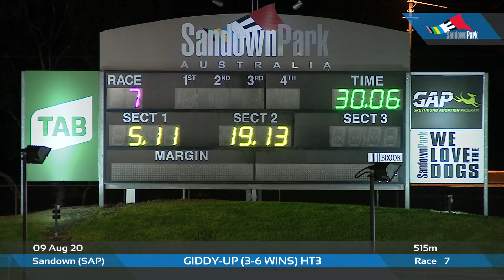SAP SUN 09 AUG 20 R7